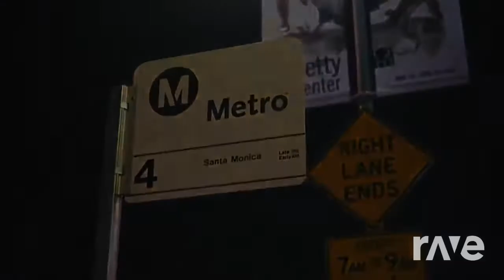Two4Flex X Jaydayoungan Sirens - 23 Kaybezzy & Jor | RaveDj